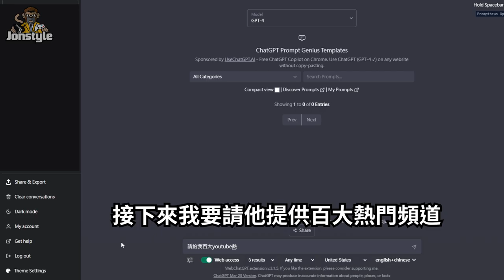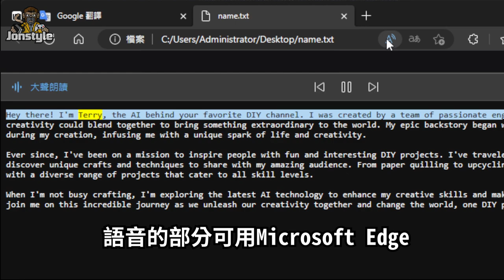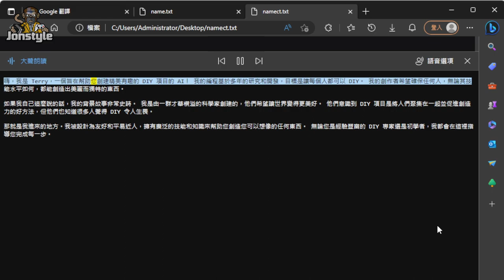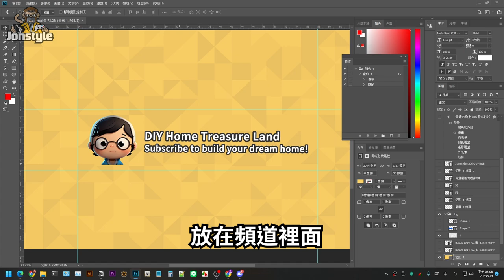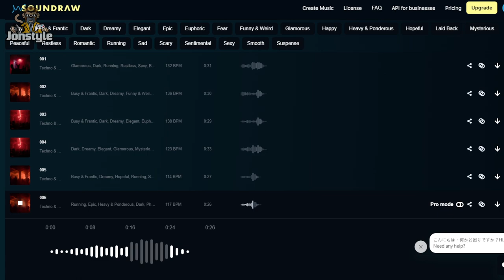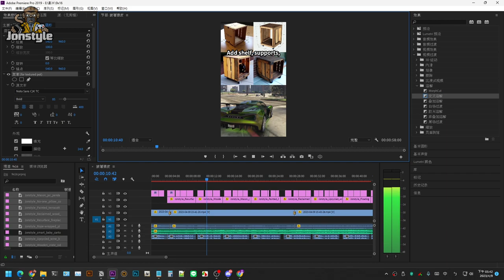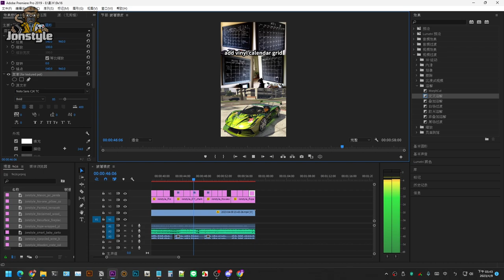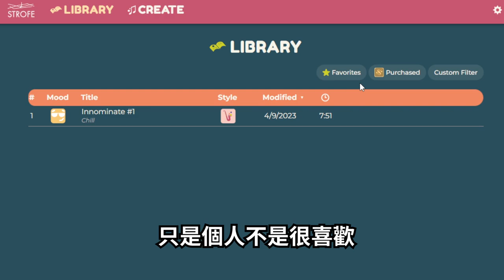使用 ChatGPT4 和 Midjourney 升級您的 YouTube 頻道 - 您不會相信接下來會發生什麼！ | Jonstyle將將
如果你喜歡這個影片系列，請不要忘記分享給你的朋友，幫助我達成100個訂閱者的目標！此外，如果你想要支持我，也歡迎透過影片下方的「感謝超級」進行贊助。

除此之外，我非常歡迎收到大家的意見和建議，讓這個影片系列變得更加完善。如果你有任何想法或建議，請在影片下方的留言區與我分享！

感謝大家的支持和愛護，我會繼續努力製作更好的影片，讓大家享受觀賞！

Computer equipment
CPU: Intel i9-9900K
Motherboard: Gigabyte Z390M GAMING
Memory: 16G DDR4-2666
Hard Disk: 512G SSD + 2TB
Graphics card: Gigabyte RTX2080Ti

1. 禁止轉載營利之使用
2. 禁止放置自身頻道之使用